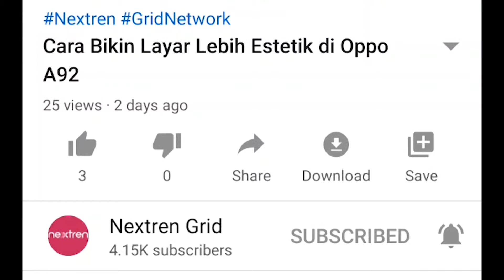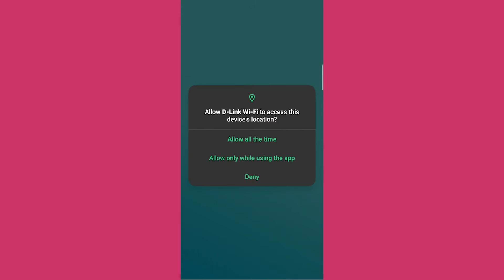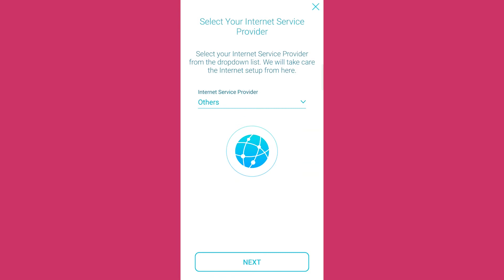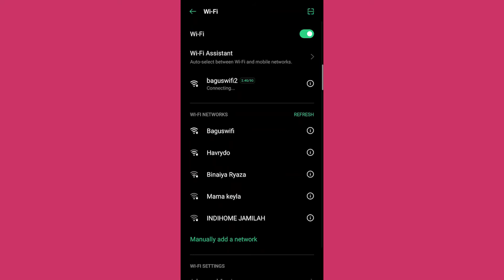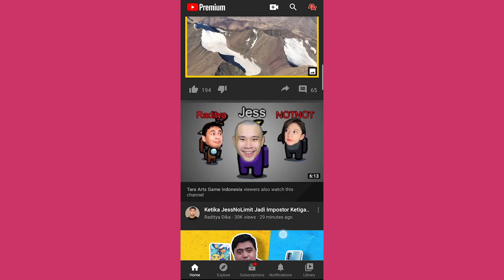Cara Setup Router D-Link AX 1560 Pakai Smartphone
Nextren.com - D-Link AX 1560 memiliki cara setup yang sangat mudah, tidak hanya lewat komputer tapi juga lewat smartphone.

Caranya pun sangat mudah berkat penggunaan User interface yang sangat bersahabat bagi para awam.